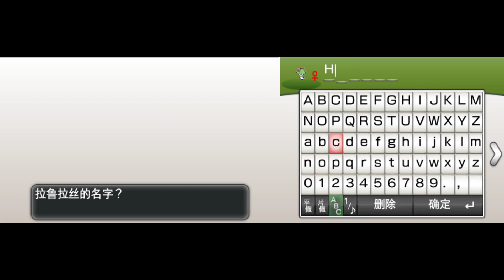口袋妖怪 X Pokémon X EP4 | 第一道馆，紫罗兰，昆虫徽章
终于在白檀市 (Santalune City) 迎接我们的第一位 gym leader 道馆馆主啦！她就是紫罗兰 (Viola)
战胜她之后就可以获得我们的第一个道馆徽章 —— 昆虫徽章 (Bug Badge)